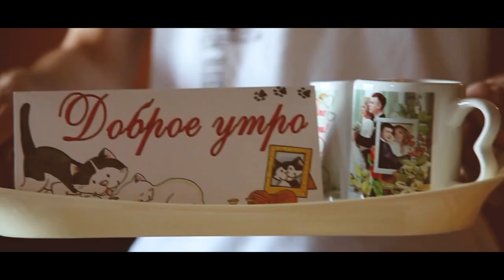MY HEART PLAYS FOR YOU - Andrew Kitchen Feat Pepper Gomez (Official Video)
Andrew Kitchen is a Renaissance man of the arts. From dancing, to songwriting, to TV show and film production, to promotion and artist development, Andrew has been contributing to the arts throughout his lifetime and he continues to do it all.

Starting his career as a dancer on Soul Train, Andrew Kitchen traveled with the two-time award-winning dance group "Kitchen and His Dancing Magicians”, which also appeared on various versions  of WGN'S TV "The Bozo Show", where he gained international recognition.

As a songwriter, Andrew  went on to write ”ATTACK OF THE BOOGIE” which became the theme song from his hit television dance show. This song is still one of the most popular and in-demand songs in FRANCE today. Previously unavailable in the United States, it was reissued in 2021 on 12-inch vinyl.

Most recently, Andrew teamed up with Chicago House singer - songwriter Pepper Gomez and produced the the Nu Pop love song called “My Heart Plays for You.” This song and its various  versions gave  birth to a whole new track called “Oh My Heart” featuring young vocalist Tacboy  of the ET  Boys and  was remixed by such notables as Ralphi Rosario and Eric Kupper.

With a full-time schedule of promotion, songwriting, production and television programming, it is clear that Andrew Kitchen is an impressive player on the field of the arts. He is also someone who gives back to the community and every Christmas he rides the Transit System in Chicago as he gives away gift cards that make Christmas dreams come true. Andrew Kitchen is a multi-talented, hard-working, creative, and mega producing force with a heart of gold!

Special thanks to Joseph Salamida/Vanquish Studios where Pepper's vocals were recorded

Copyright -Andrew Kitchen and Wake Up! Music Group
Publishing - Pepper My Music Publishing  (ASCAP)for Andrew Kitchen and Pepper Gomez
Song by Andrew Kitchen/ Lyrics Vocals by Pepper Gomez